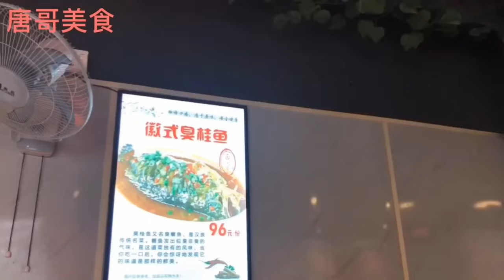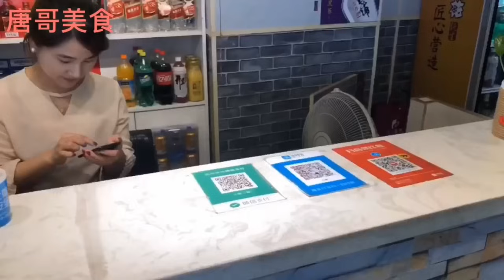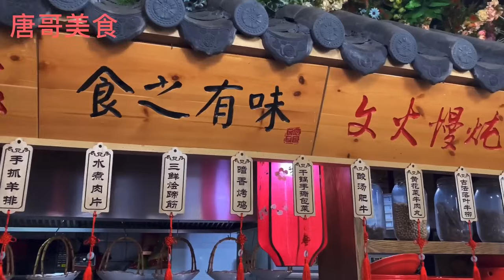安徽合肥美女老板太会做生意！398元一份特制做“菜花蛇”，月赚5万市区买4套房【唐哥美食】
喜欢我分享的美食，就赶紧点击链接关注，美食正在向你招手。